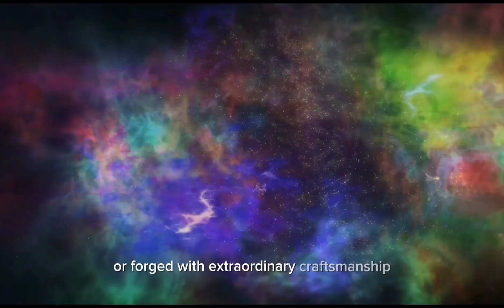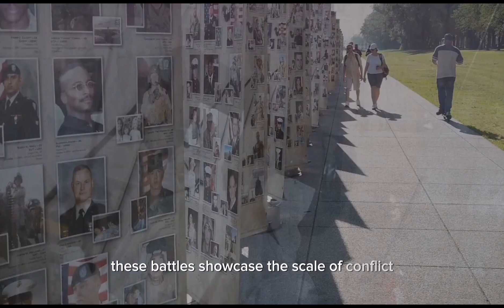Epic Battles and Legendary Swords: Unveiling the Secrets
My Video Editors:

Credit to :
1. PowerDirector: "Video effects/assets generated by PowerDirector."

2. Beta Augie: "Video effects/assets generated by Beta Augie."

3. Capcut: "Video effects/assets generated by Capcut."